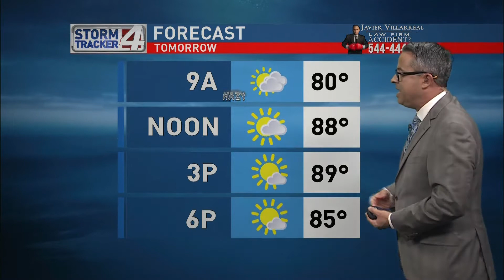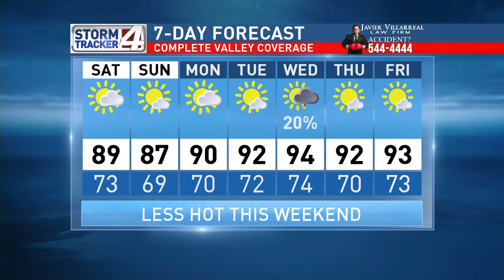CBS 4 Weather April 24 10 PM